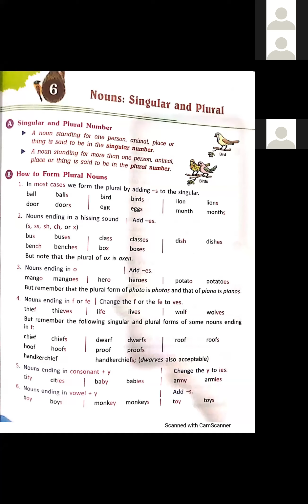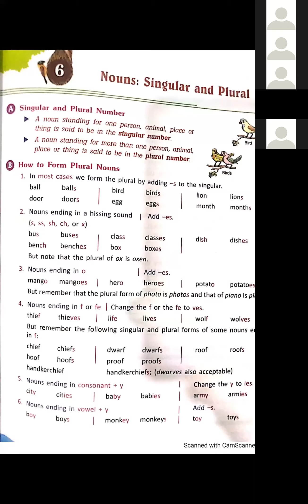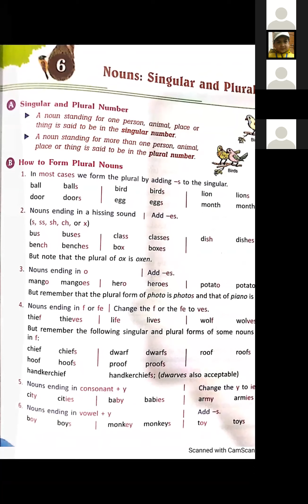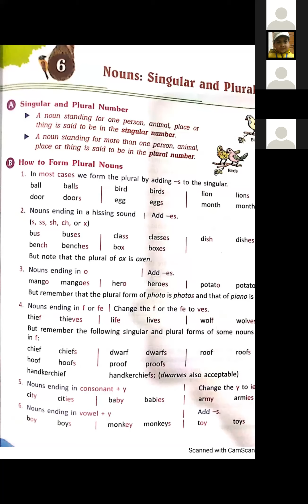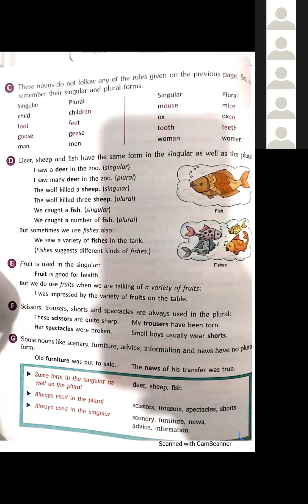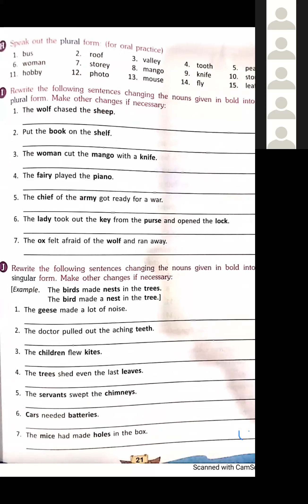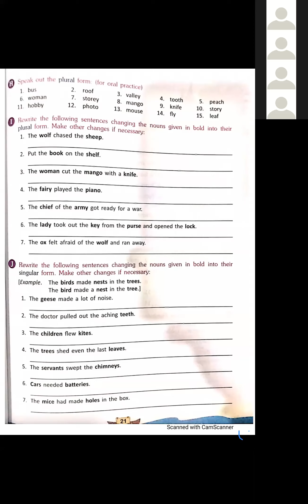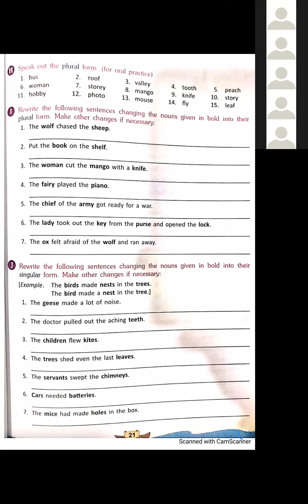TCS 2021 V Eng Topic Singular and Plural